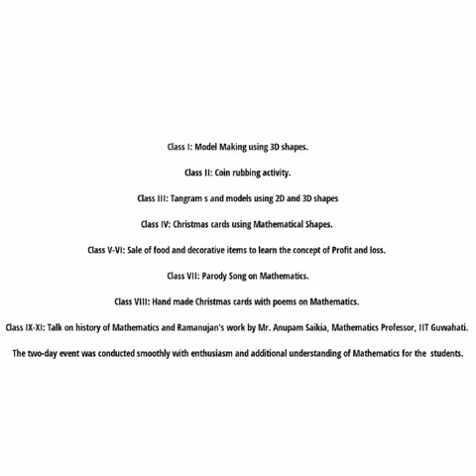MathsDayCelebration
Celebration of National Mathematics Day on 21st and 22nd of December was conducted at Sarala Birla Gyan Jyoti by the Mathematics Department.

Class I: Model Making using 3D shapes.

Class II: Coin rubbing activity.

Class III: Tangram s and models using 2D and 3D shapes

Class IV: Christmas cards using Mathematical Shapes.

Class V-VI: Sale of food and decorative items to learn the concept of Profit and loss.

Class VII: Parody Song on Mathematics.

Class VIII: Hand made Christmas cards with poems on Mathematics.

Class IX-XI: Talk on history of Mathematics and Ramanujan's work by Mr. Anupam Saikia, Mathematics Professor, IIT Guwahati.

The two-day event was conducted smoothly with enthusiasm and additional understanding of Mathematics for the  students.